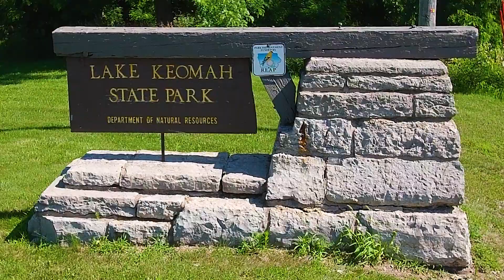Oskaloosa, Iowa: Bird's Eye View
Oskaloosa is filled with history! There are 41 sites in the city that are registered on the National Register of Historic places. Makes sense to us, we've always thought Oskaloosa was memorable.